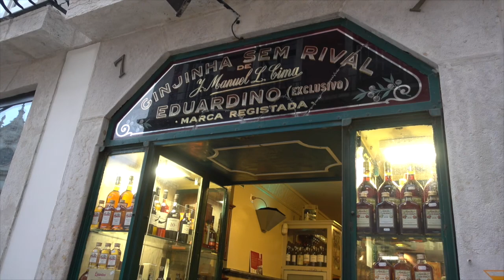Europe Vlog 2 : Lisbon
Our Lisbon Trip, My parents came to see us off on our main trip, spent a few days exploring the city and tasting the amazing local food and drinks. Most of the places we visited are listed in the video.

Hope you enjoy and if you want to follow our trip on instagram its @dreads_n_legs :)

If you have any questions or comments just pop a message below !